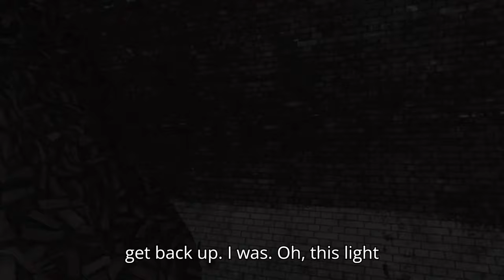I played the most TERRIFYING Gorilla Tag clone..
Hey there! Anyway, to not waste your time, the game is called, Scamper ($6 USD) and don't forget to join my discord! (First Link) or join my Gorilla Tag Fangame Discord, Lost Facility (Second Link) and maybe even get some merch! (in my about section) and one more thing, please do like and subscribe as it will help me grow as a creator and help achieve my dream!